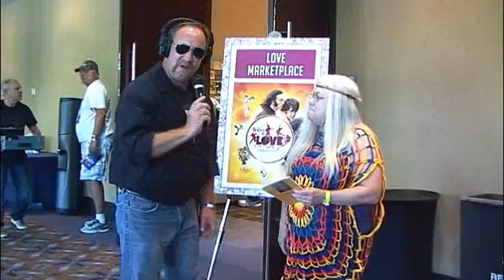Terry Whitney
Classic Rock Jock "DJ Mann" chats with author Terry Whitney at BEATLEFEST Chicago 2017